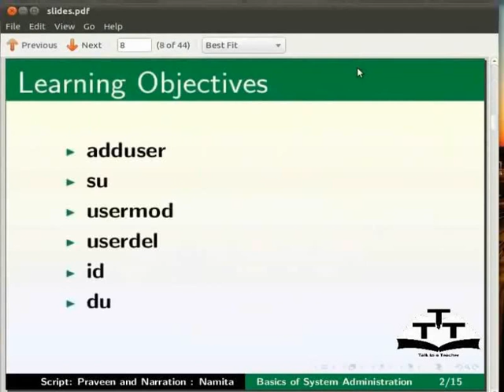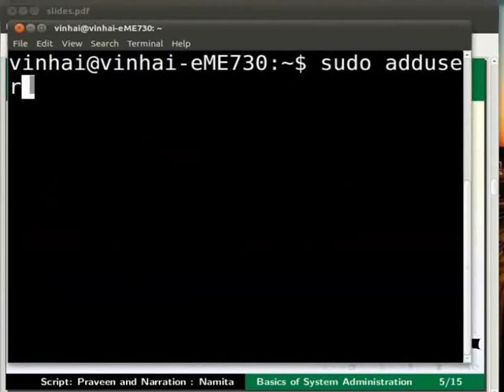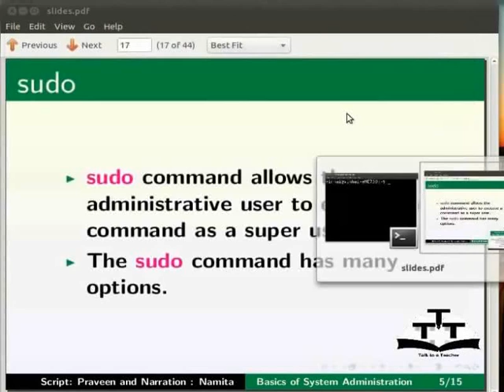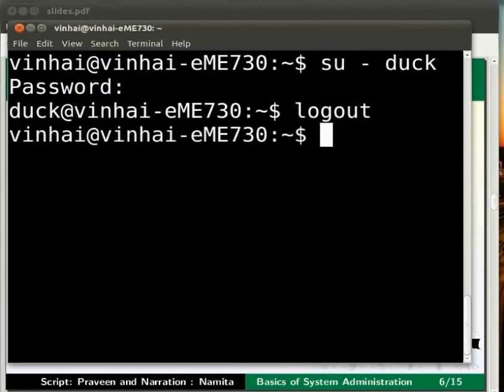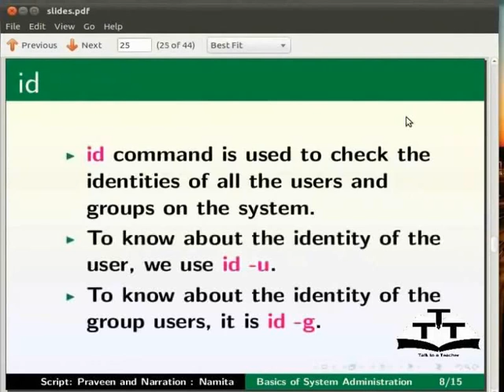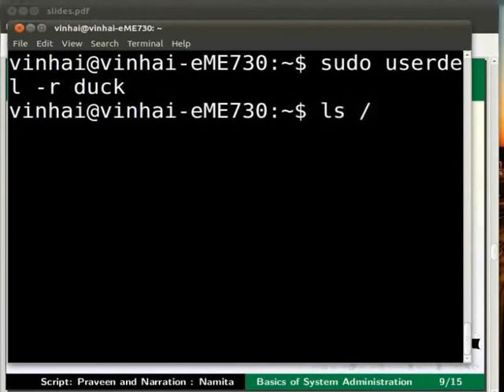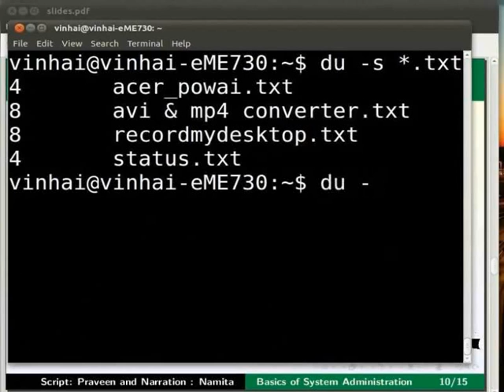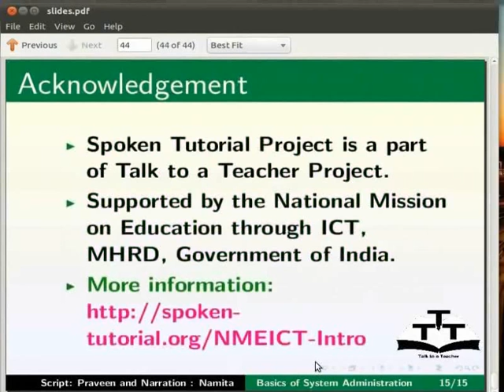Basics of System Administration - Hindi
Basics of System Administration

    Root login-su
    User management - UID, GID, useradd, usermod, userdel
    Discs – Du, df